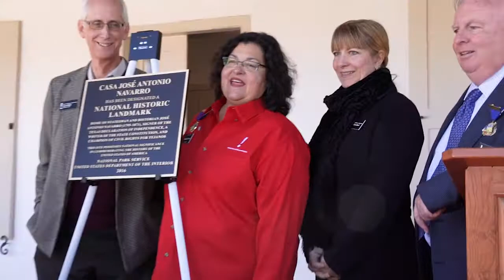Casa Navarro Designated a National Historic Landmark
Our Casa Navarro State Historic Site in San Antonio was recently honored with the designation as a National Historic Landmark. We celebrated this prestigious designation and the 222nd birthday of its namesake, José Antonio Navarro, on Saturday, February 25.